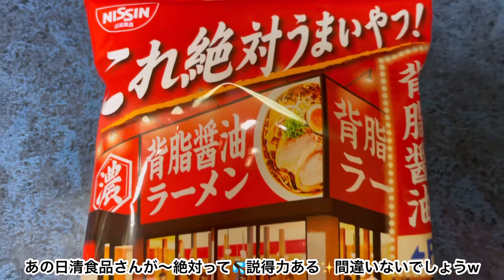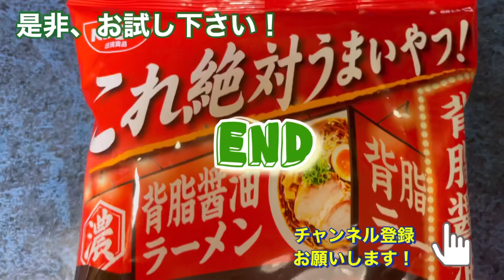【これ絶対うまいやつ❗️】背脂醤油〜日清食品さん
実食動画です！